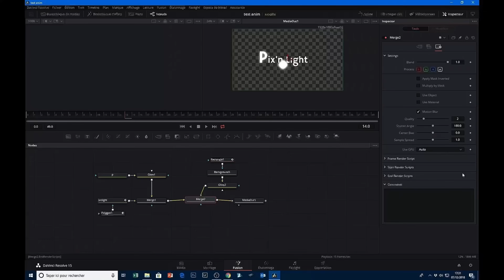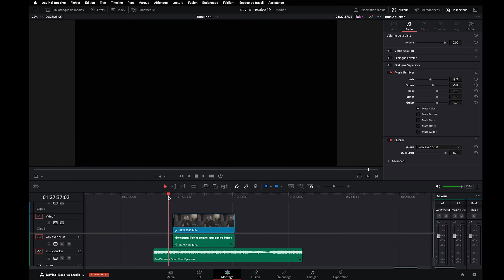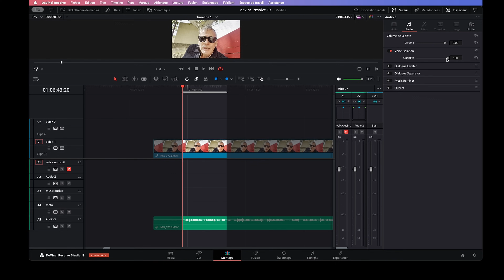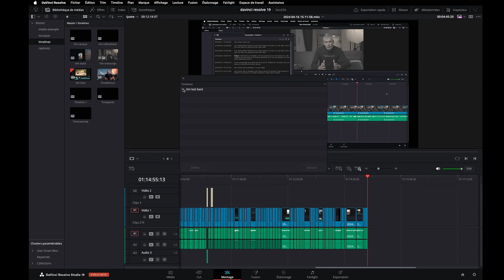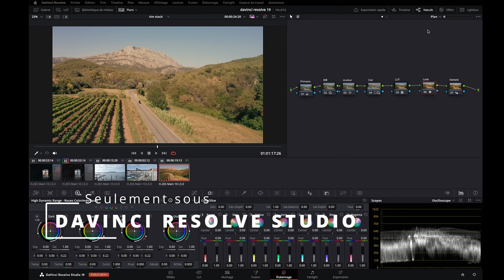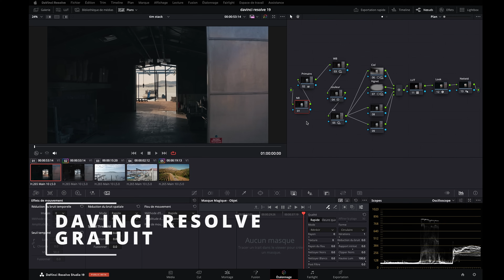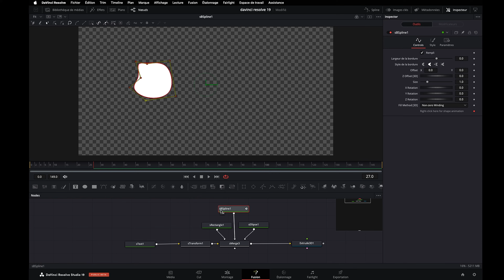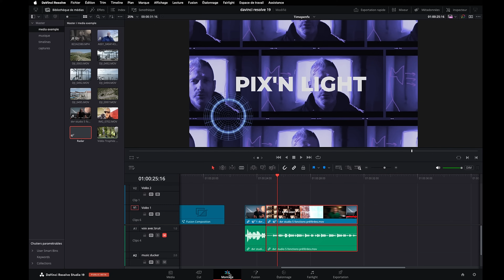DAVINCI RESOLVE 19 - TEST DES NOUVEAUTÉS !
DAVINCI RESOLVE 19 est arrivé, et il y a de nombreux nouveaux Outils : des outils pour l'audio, pour les montage, l'étalonnage et Fusion.
Mais  y a  t il les outils que vous attendiez ?

0:00 Intro
2:05 Outils Audio
13:35 Outils Montage
20:48 Outils Étalonnage
35:20 Outils Fusion

Matériel
Ma caméra vidéo : Canon Eos R

Mentions Légales